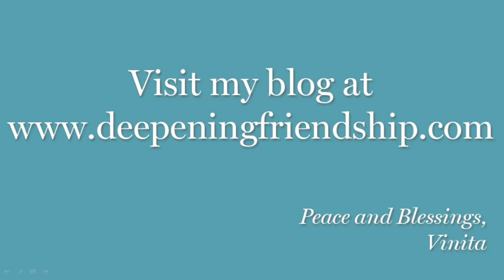Prayer on the Feast Day of St. Ignatius of Loyola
Vinita Hampton Wright shares a prayer in honor of the feast day of St. Ignatius of Loyola. Learn more about the saint and Ignatian spirituality with “31 Days with St. Ignatius”